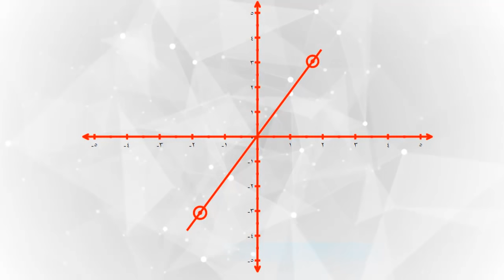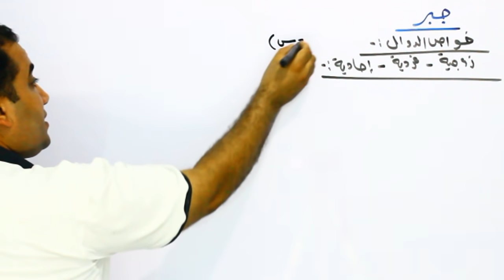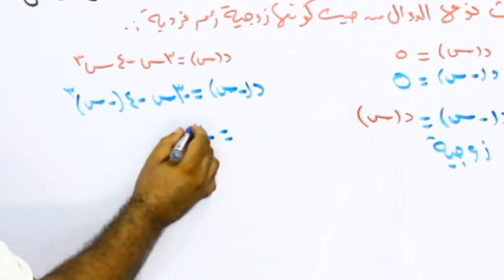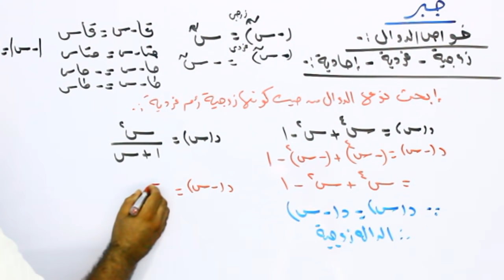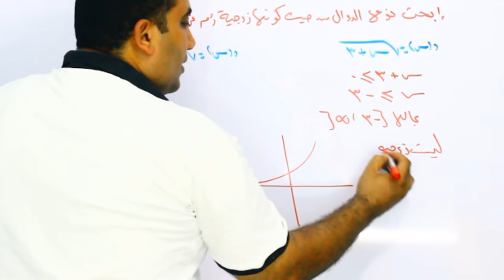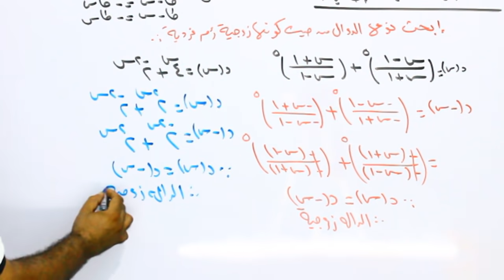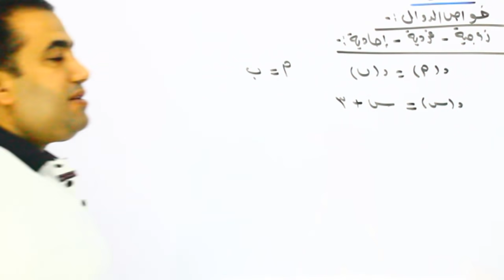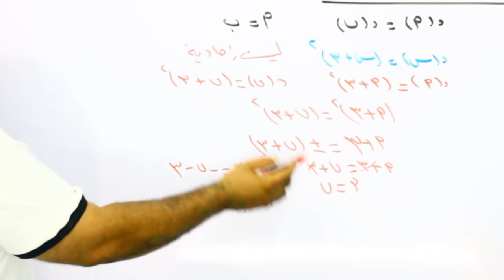بحث نوع الدالة من حيث كونها زوجية ام فردية او احادية الصف الثانى الثانوى علمى 2019 ترم اول |3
الدرس الثالث بحث نوع الدالة من حيث كونها زوجية ام فردية ام احادية ام غير ذالك جبر الصف الثانى الثانوى علمى
رابط الدرس الاول
رابط حل تمارين الدرس الاول :
الدرس الثانى  :